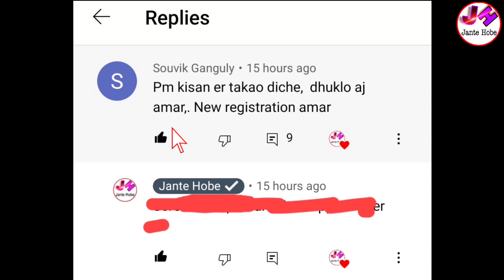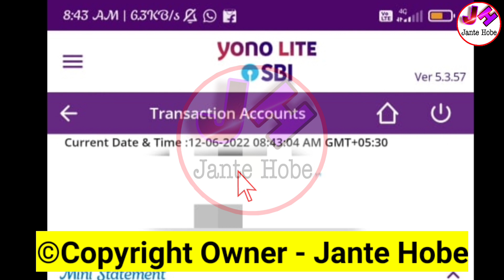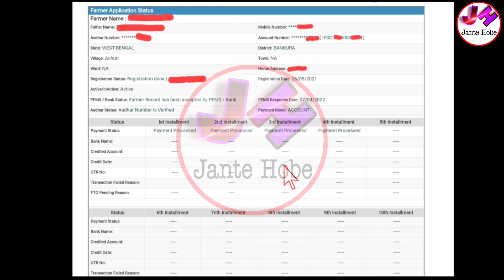Pm Kisan Payment Not Received | Pm Kisan Payment Not Credited | Pm Kisan Payment Processed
pm kisan payment not received pm kisan payment processed but not received pm kisan payment not done pm kisan payment not credited pm kisan no payment pm kisan payment nahi aaya pm kisan installment blank pm kisan payment mode account